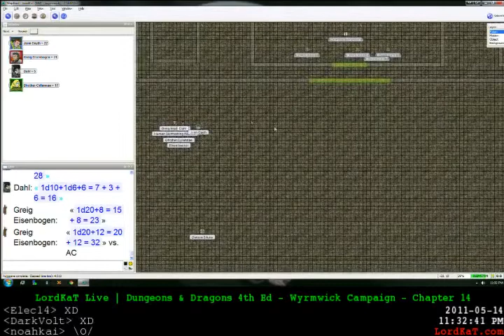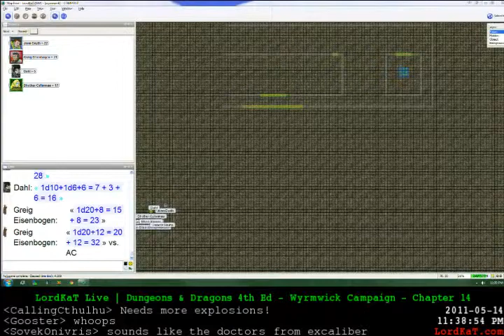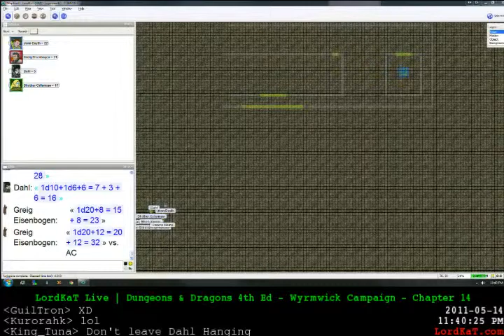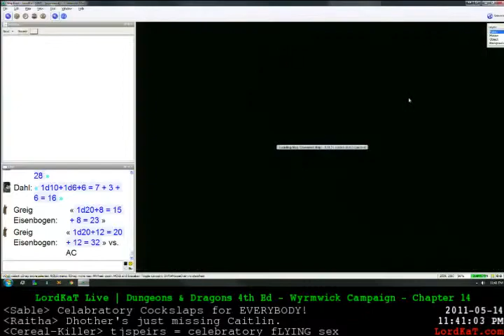D&D - Wyrmwick 05/14/11 (Part 5) - 3 / 5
FUCK YEAH! -- Recorded live on Justin.tv